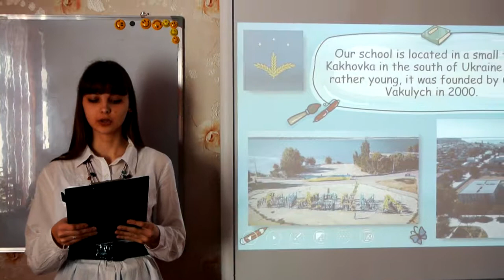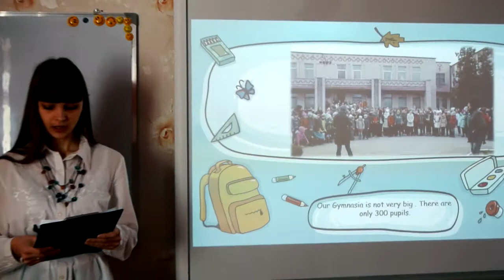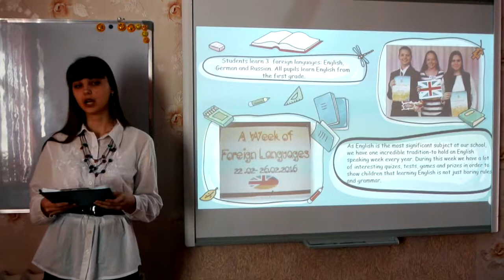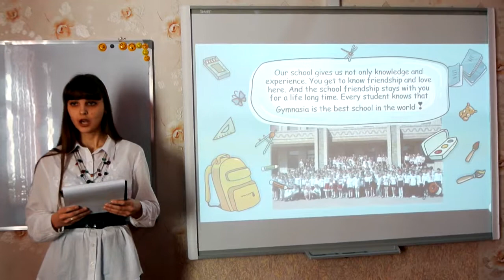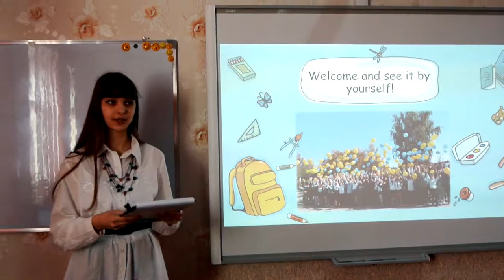Oleksandra Ostapenko - II place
II place winner of the Express Presentation Contest.
Kakhovka City